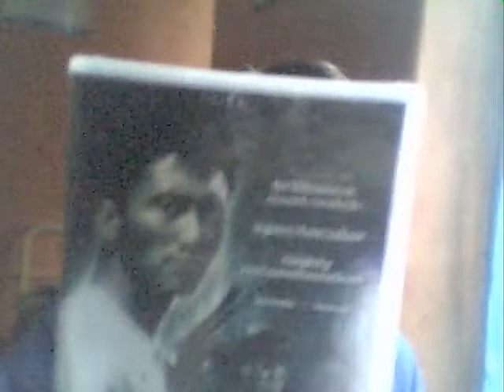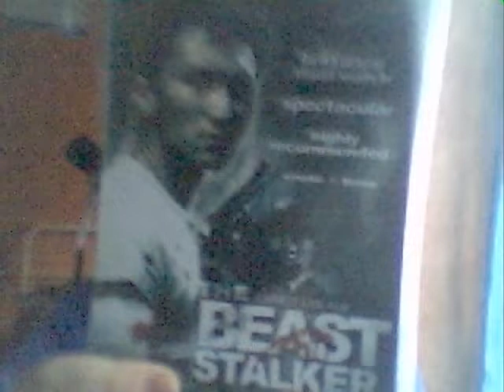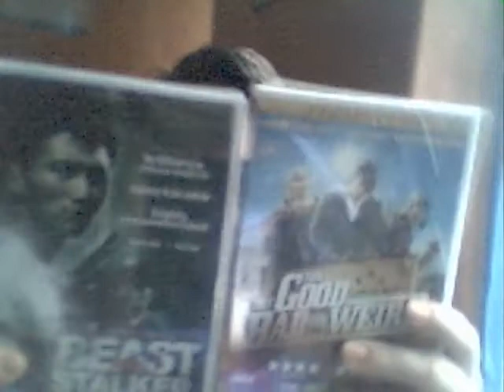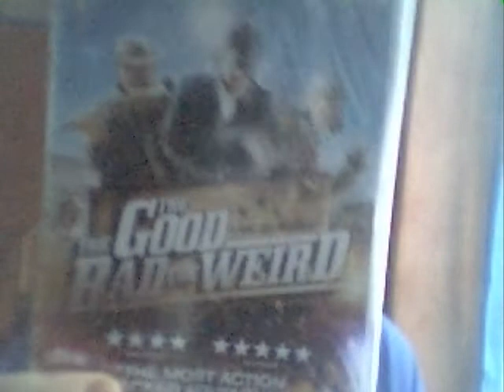QUICK UNBOXING VID JAN 5 2011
Here's just a quick unboxing / opening of some stuff that came in the post today...